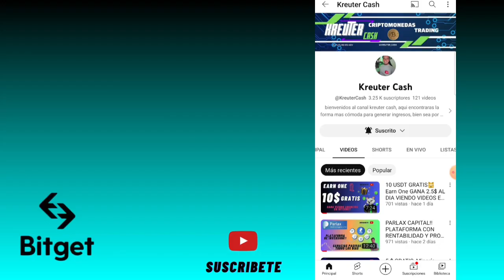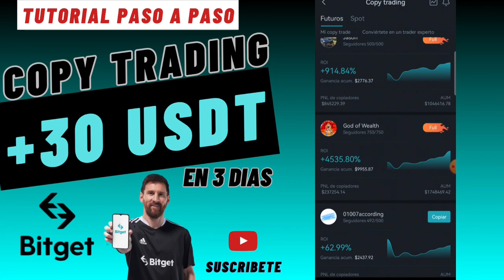📲BITGET 💸 TUTORIAL COPY TRADING +30 USDT GANADOS EN 3 DIAS 🙀 APROVECHA AL MAXIMO ESTA HERRAMIENTA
UNA CUENTA EN BITGET Y PARTICIPA

APRENDE Y SACALE PROVECHO A ESTE EXELENTE COPY TRADING QUE BITGET TRAE PARA TI

TODOS LOS DIAS EN VIVO TIKTOK 8:00PM HORA CARACAS VENEZUELA

CODIGO PROMOCIONAL: PCKUTG

Gánate 20$ con BITGET

Iniciando en el mundo de las criptomonedas y el trading?
si es así, te invito al mejor lugar donde encontraras contenido educativo y financiero, aprende y entérate de todo lo referente a las criptomonedas y las inversiones
también podrás acceder a nuestra academia de trading totalmente gratis, estoy regalando 10 cupos para que ingreses y aprendas desde cero el gigante del mundo Cripto

si quieres aprender trading con profesionales, ven y únete a nuestra gran comunidad latin trading

Exchanges y Brokers que uso
todos con promociones y bonos gratis!!

(Bitget Bono de 10$ gratis por tu primer comercio P2P)

aprende y multiplica tu capital con nosotros!!
CLASES  DE TRADING GRATIS! LLEVA TU TRADING A OTRO NIVEL!

Grupo general de trading!!

👇 Grupos oficiales de canal!

🚨AVISO🚨
Ten en cuenta que invertir en estas plataforma lleva riesgo ya que no sabemos el tiempo determinado de existencia

cuida tu inversión y éntrale a tiempo!
aprender trading gratis
trading profesional